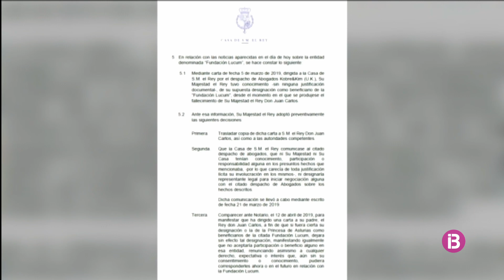Felip VI, 10 anys de regnat